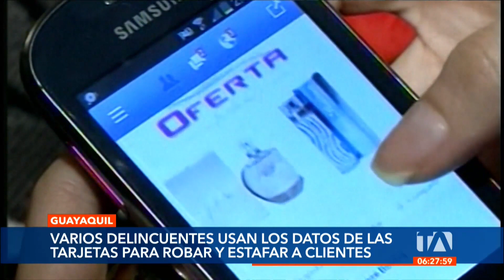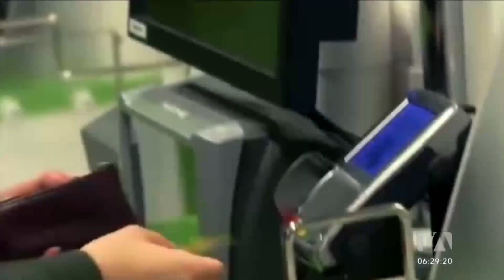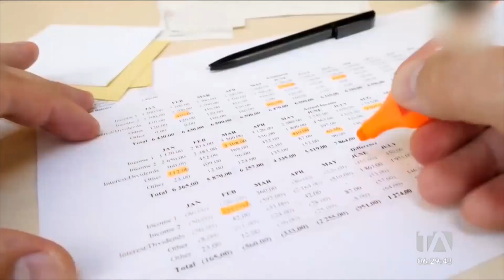Banda criminal recluta trabajadores para conseguir datos de tarjetas de crédito de sus clientes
Una banda criminal recluta a trabajadores de gasolineras, farmacias, cines y otros comercios para que faciliten los datos de tarjetas de crédito y débito de clientes, de esta manera roban y estafan a las víctimas. Los ladrones no necesitan clonar el documento para delinquir. Por: Paúl Tutivén